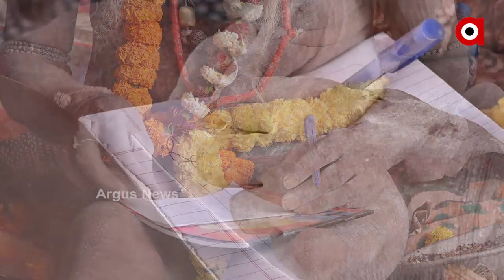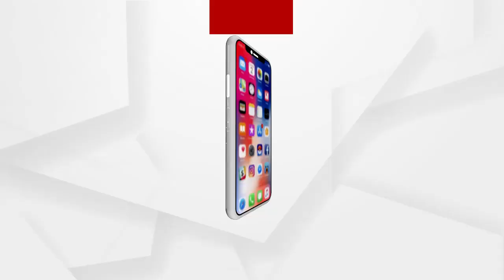ଖଣ୍ଡଗିରି କୁମ୍ଭମେଳାରେ ଡାକ୍ତର ବାବା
ଜମୁଛି ଖଣ୍ଡଗିରି କୁମ୍ଭମେଳା । ଦୂରଦୂରାନ୍ତରୁ ଛୁଟୁଛି ସାଧୁସନ୍ଥଙ୍କ ଭିଡ । ଭଜନ କୀର୍ତ୍ତନରେ ଉଚ୍ଛୁଳି ପଡୁଛି ପୂରା ପାହାଡ । ତେବେ ଏଥରର ଖାସ ଆକର୍ଷଣ ପାଲଟିଛନ୍ତି ଡାକ୍ତରୀ ବାବା । ଆଶୀର୍ବାଦ ସହ ଦେଉଛନ୍ତି ଔଷଧ.